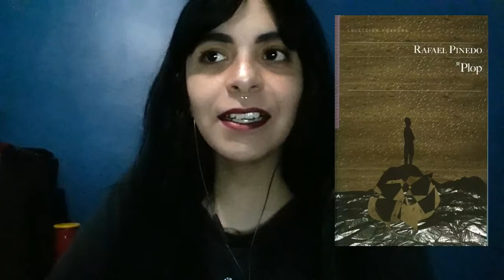Wrap up Julio y agosto 2020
Hola, amigos, disculpen la mala calidad, grabar ya fue todo un logro para mí porque últimamente ni ganas de bañarme tengo jajaja, hoy les cuento sobre mis lecturas de los dos meses pasados.

Saludos :)